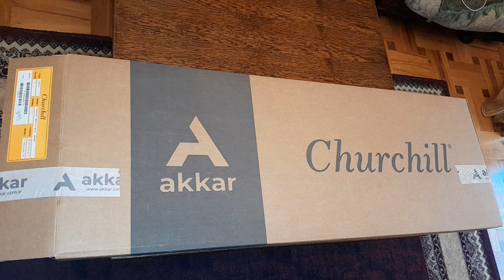Akkar Churchill 206 Black (unboxing)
12 Ga. / 28" / 3" chamber / Ejector / Single selective trigger.
Akkar Churchill
Akkar Churchill 206 Black
12 ga O/U shotgun
O/U sporting shotgun
O/U game shotgun
akkar av tüfeği
av tüfeği
بندقية الصيد
escopeta de caza
escopeta
escopeta akkar